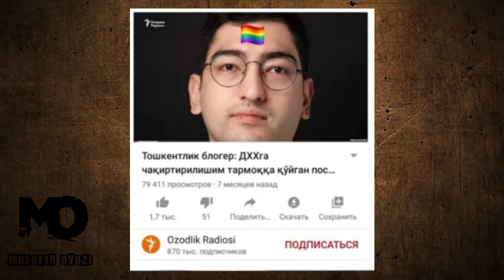Хаворанглар Гейлларга нега чора курилмаяпти. бу кетишда Лут кавмига келган бало бизгахам келади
Ассалому алейкум Азиз Изох колдираётган Инсонлар Биз тухталган Мавзу бу Бизнинг шахсий фикримиз Шу фурсатан фойдаланган холатда шуни Илтимос килиб колар эдимки, Шахсга нисбатан Хакоратомус Созлардан йирок булинглар Илтимос.
Шунки Пайгамбаримиз Мухаммад Мустафа САВ айтканлар Мумини муминга 3 нарсаси Харом Жони моли ва Обруси деганлар. Шу насихатларига амал килган холатда Изох колдиринг Илтимос. Бир йоки икки Инсони деп Гунохларимиз купаймасин. Сизлардан Аллох Рози булсин 🤲
Хурмат ила: Сирожиддин

АССАЛОМ АЛЕЙКУМ АЗИЗ КАНАЛ АЗОЛАРИ СИЗЛАРНИ КАНАЛИМДАН КУРИБ ТУРГАНИМДАН ХУРСАНДМАН ИСМИМ СИРОЖИДДИН ЙОШИМ 26 ДА КАНАЛДА ЖУДАХАМ АЖОЙИБ РОЛИКЛАР КУЙИБ БОРИЛАДИ БИЗНИ КУЗАТИБ БОРИШДА ДАВОМ ЭТИНГЛАР БИЗДА МАТИВАТСИОН ВИДЕО ИБРАТЛИК РОЛИКЛАР КУЙИБ БОРИЛАДИ БИЗНИ КУЗАТИШДА ДАВОМ ЭТИНГ

👉🏻 Агарда таклиф йоки этирозлар булса бемалол богланишийз мумкин. Вактида жавоб бера олмасам узур Сураб коламан, менхам Сизлар Катори ишлейдигон инсонман. Факат Нотогри хаёлга борменглар. Аллох барчелардан Рози булсин.

БИЗНИ КУЗАТИБ БОРИШДА ДАВОМ ЭТИНГ ИНША АЛЛАХ КУЛДАН КЕЛГАНЧА  АЖОЙИБ РОЛИКЛАР КУЙИБ БОРАМИЗ.
Хурмат ила: СИРОЖИДДИН